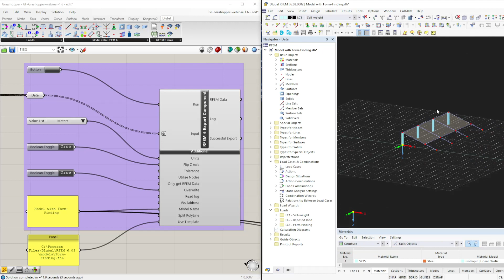[EN] 将数据从 Rhino Grasshopper 导出到 RFEM 6 时如何使用模板？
为了在启用模块的情况下创建新的模型，需要在 Grasshopper 的 RFEM 6 导出组件中考虑选择"使用模板"选项。
为此，您需要为其提供 RFEM 6 模板文件的绝对路径信息。